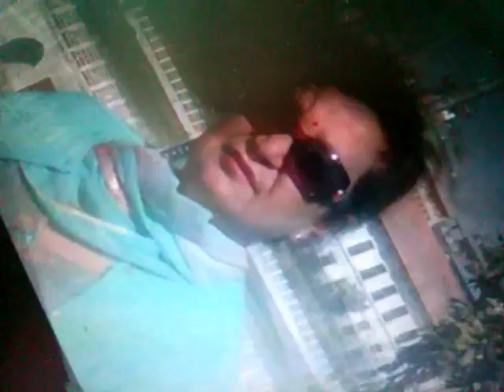June 21, 2016